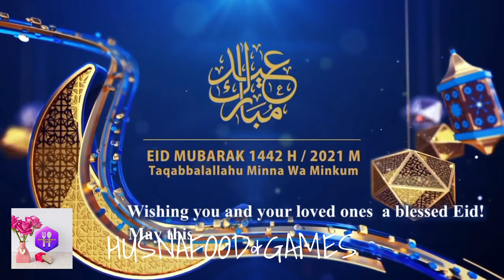Eid Takbeer Status 2021 | Eid-ul-Adha Takbeer 2021 FREE DOWNLOAD [No Copyright]